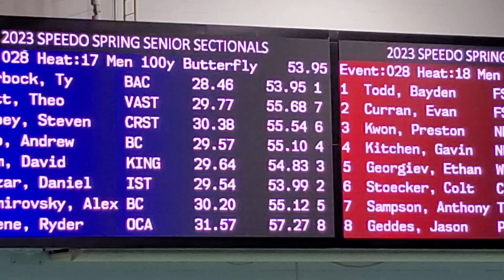Tyler Zarbock 100 Fly 2023 Sectionals (Lane 1, Closest to the top)